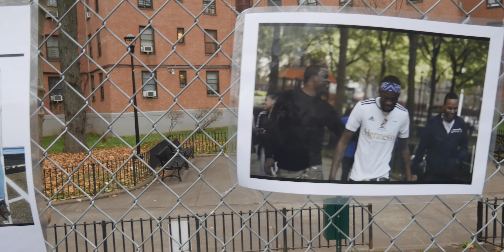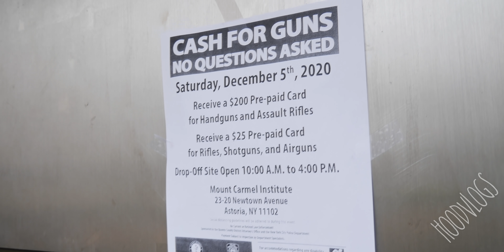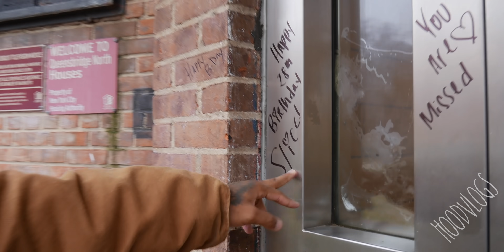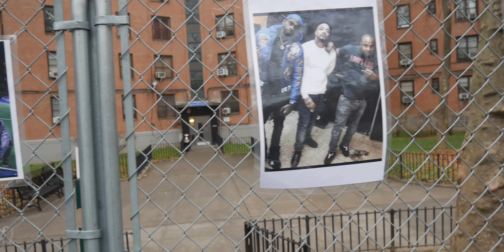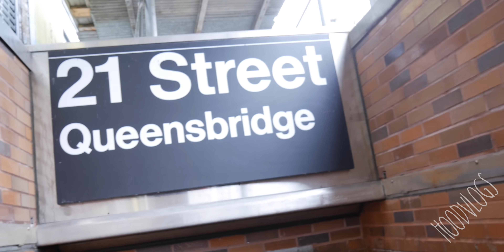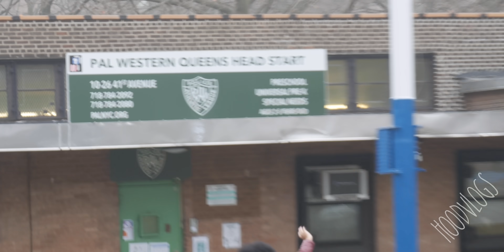Welcome to the Queensbridge Housing Projects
Spending a day with Rich Roman in the Queensbridge Housing Projects in Queens, New York City. Largest housing projects in the US.